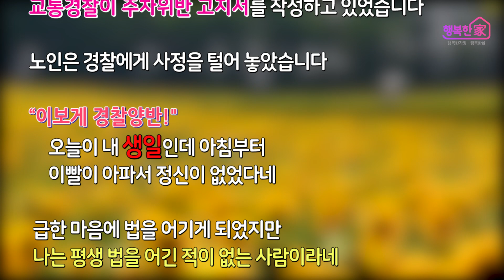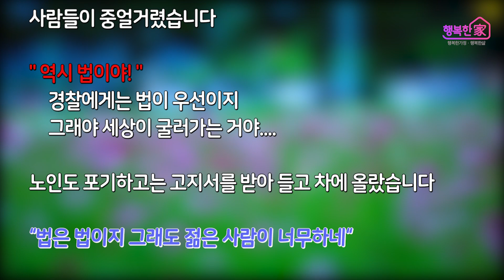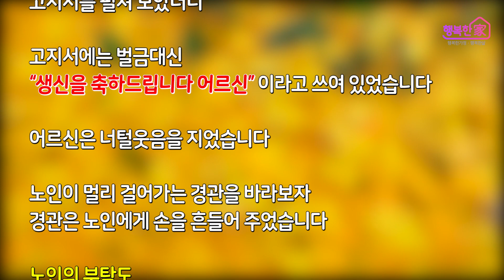원칙과 배려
세상의 모든 가족이 행복해지는 그날까지!!
가족전문채널 행복한가 입니다.
구독 꾹~ 누르시고 행복해지세요~♡

홈페이지 (각종 이벤트와 가족정보 등등)
페이스북 (행복을 전하는 글)
블로그 (행복한가의 일상모습)